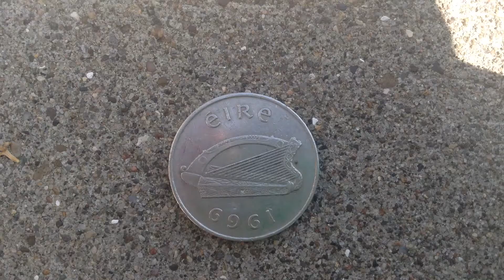1969 10P Salmon Coin